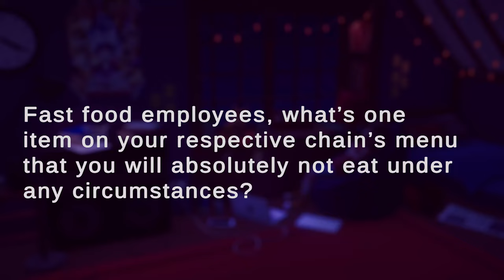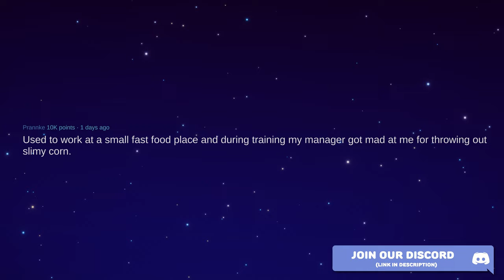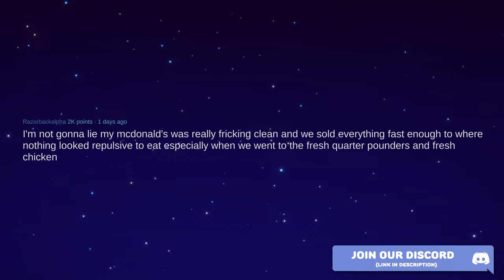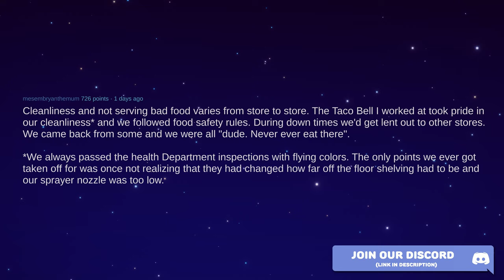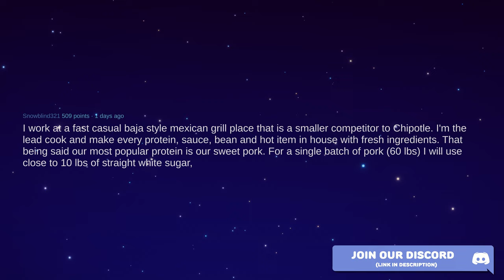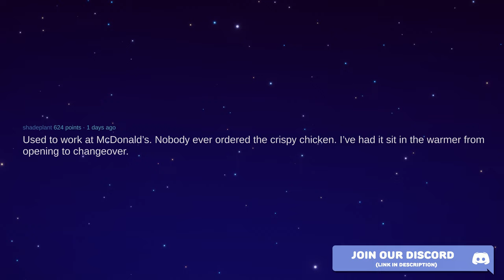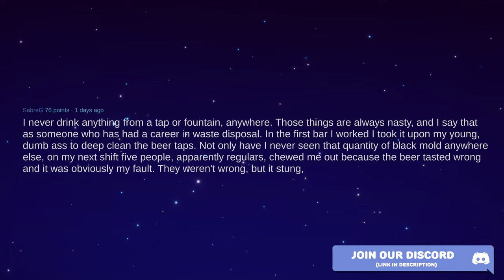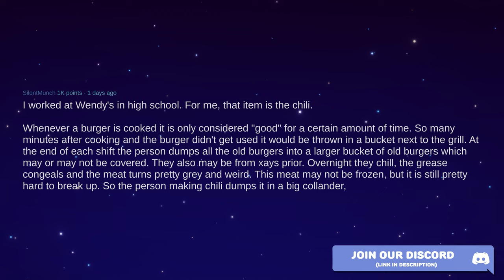Fast Food Employees, What Will You NEVER Order From Work?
💬 Did you know you can ask Alexa for some of the top AskReddit stories of all time? Say "Alexa, open Reddit Stories".

Song: quiet saturday night - Bubble Sorta